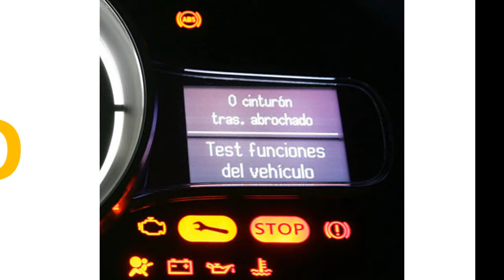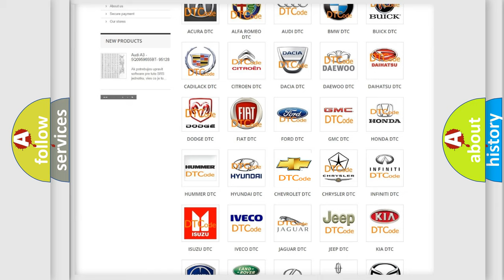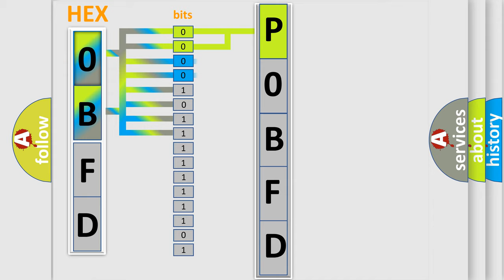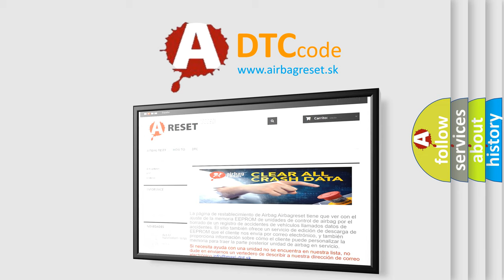DTC Chevrolet P0BFD Short Explanation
Contents:
0:21 Basic DTC analysis according to OBD2 protocol standard.
1:48 Insight into programming
2:58 A diagnostically understandable description of the Diagnostic Trouble Code
3:05 Basic error definition

Make:
Chevrolet
Code:
P0BFD
Definition:
Vehicle Communication Bus A Performance
Description:
Engine running